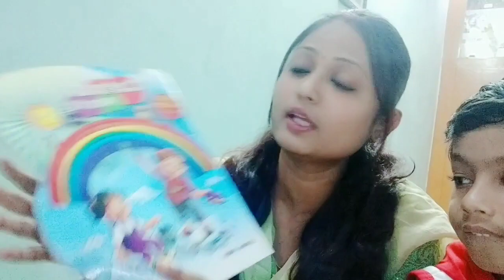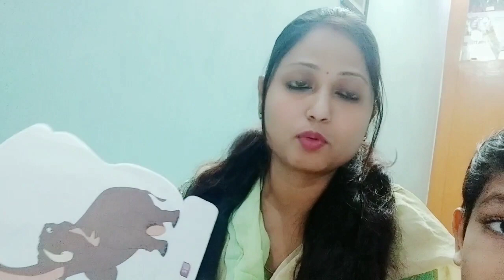छुट्टियों में बच्चो को कैसे बिज़ी रखें/summer holiday/kids activity